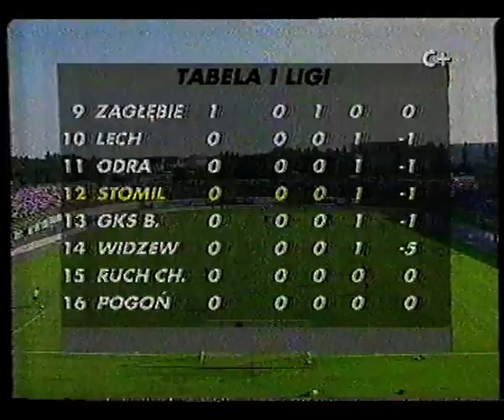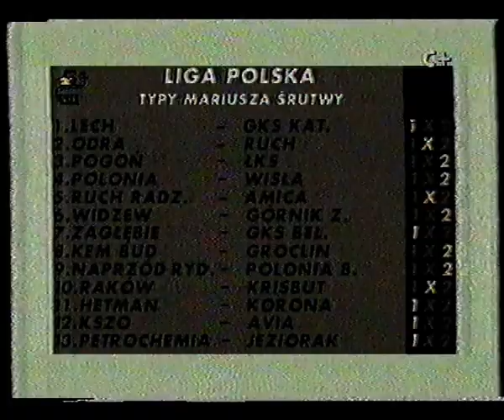Stomil Olsztyn - Legia Warszawa 1:2 (31.07.1998 r.) - wstęp do meczu